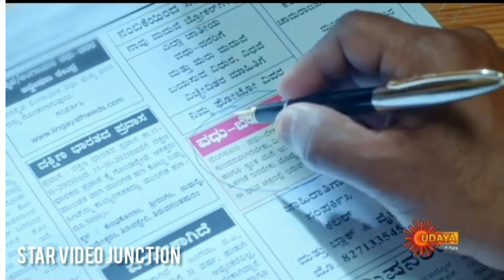ಬರುತ್ತಿದೆ ಹೊಸ ಧಾರಾವಾಹಿ ಕನ್ಯಾಧಾನ 👆| Kanyaadhaana Serial Kannada | Kanyadhana serial | Udaya TV serial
Kanyadhana
Kanyadhana serial
Kanyadhana serial Kannada
Kanyaadhaana
Kanyaadhaana serial
Kanyaadhana serial Kannada
Udaya TV serial
Kannada serial

NOTE – All Conent Of This Video Is Provided For Only Educational Purpose.

I am not owner of any content which I used in my video all resource like picture or video from google or any other helpful site which help us to explain our video nicely or deeply so I credit to my all work to google or any other sites. If I used any other’s content then I will definitely credit to him thanks I hope all owner understand to me if I used some content in my videos thanks again all owners.